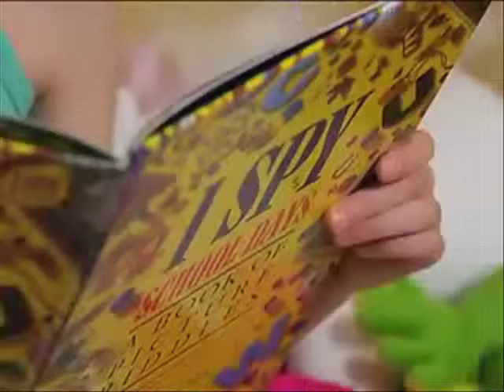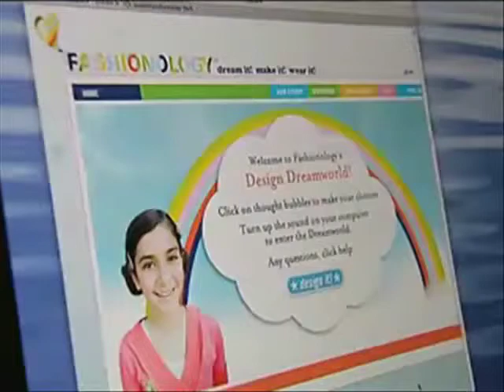Jayne O'Donnell on Voice of America: Tween Marketing